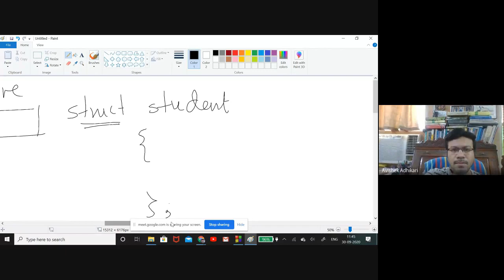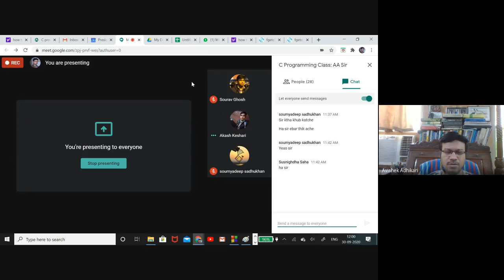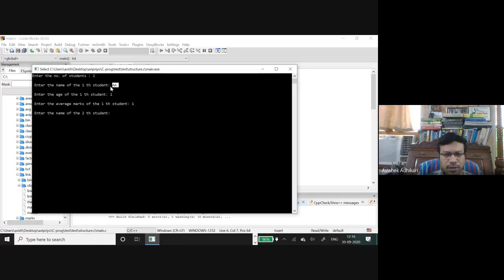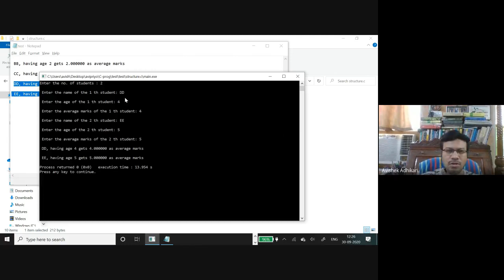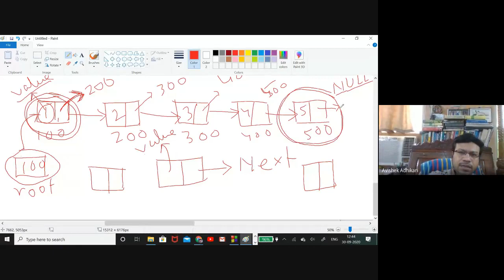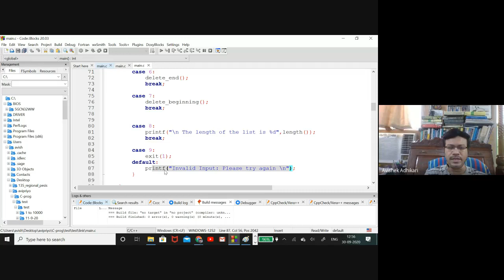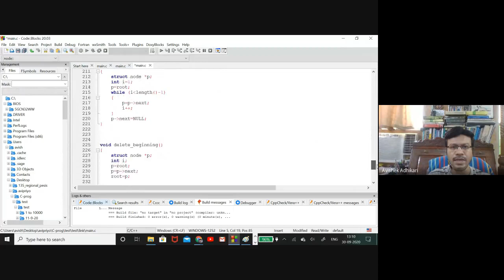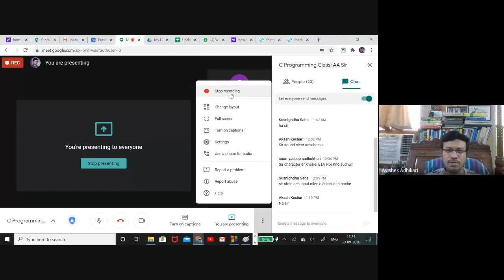C Programming: Basic 10: Class on the Linked List in C: by Dr. Avishek Adhikari.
In this class we discuss about linked list and different operations on Linked List. To understand linked list we start with structure, an important Data type in C programming. We also deal with Switch and Case statement. To view the complete list of other videos, please click on